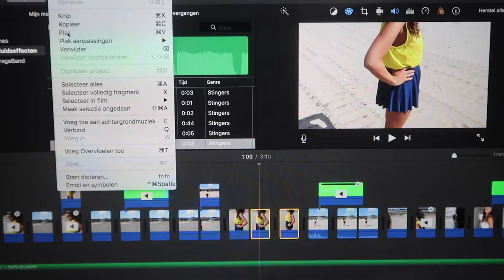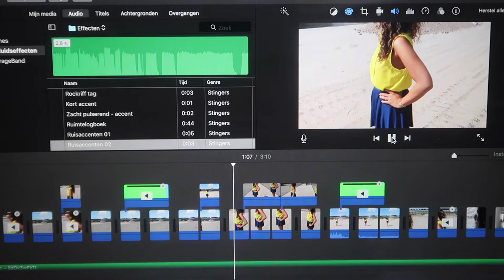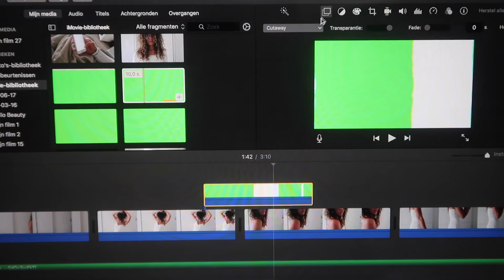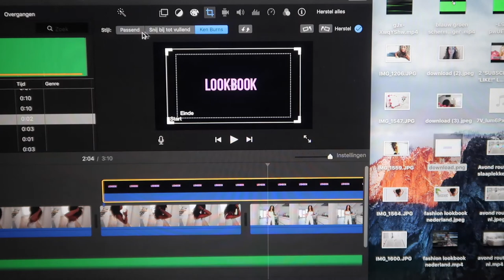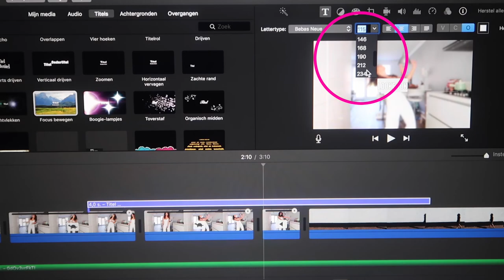Hoe bewerk je je video gratis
lief maar leuk & een klein beetje verdriet: "LOOKBOOK Met een verhaal..."

Hoe bewerk je je video gratis || Part 1

✔︎ Voorstellen
Ik post filmpjes over fashion, DIY en extra vids.
Hierbij moet je denken aan:
✗ Fashion, (shoplogs, de laatste trends), stijl (budget en high end) & lookbooks,
✗ DIY video's room decor & schoolspulletjes
✗ extra video: een dag uit mijn leven!

-Upload Schema-
✗ Dinsdag om 18.30 DIY video
✗ Vrijdag om 18.30 fashion video
✗ Zondag soms een extra video

✘✘ Merrylou Damian

✔︎ Video Info
Vandaag weer een nieuwe video mijn imovie tips en tricks!
Mijn video gaat vandaag over hoe ik mijn video's edit..
Ik heb deze video wel in zen 2en moeten delen anders werd mijn filmpje wel heel erg lang... 😬
In mijn volgende video laat ik weer zien wat ik vaak gebruik & waarom.. En hoe jij dat zelf kan gebruiken!
En natuurlijk is alles wat ik gebruik gratis!
Ik ben eigenlijk een beetje verslaafd aan editen en ik denk dat ik daarom ook mega veel tijd eraan spendeer :S

Laat in de beschrijving achter of je hier wat van hebt kunnen leren en ook of ik vaker van dit soort videos moet maken..

Ik dacht er zelf aan om een keer te laten zien hoe ik mijn thumbnail maak... 😚

Verder hoop ik dat je hier wat mee kunt & veel kijkplezier of leerplezier... het is maar hoe je het ziet :P hihi

Zodat jij op de hoogte blijft wanneer ik een nieuwe video upload. Ik upload 2 keer in de week op dinsdag & vrijdag waarvan 1x in de week een DIY video!

Doei doei

Onderwerpen
video gratis bewerken
Editen met imovie
Imovie
Edits
imovie tips en tricks
do-it-yourself